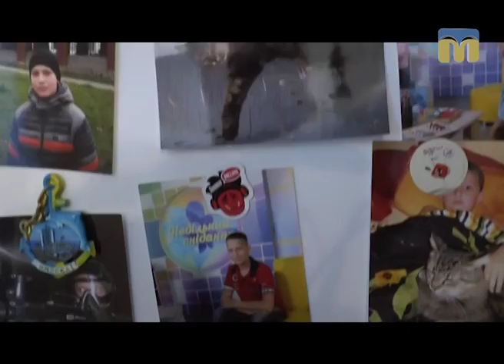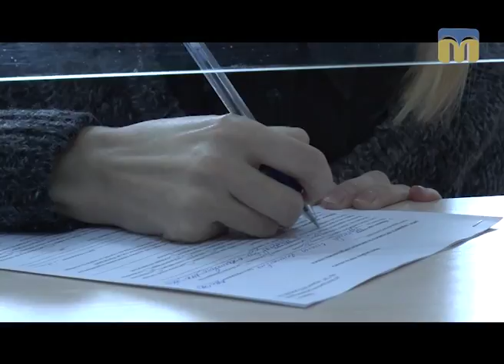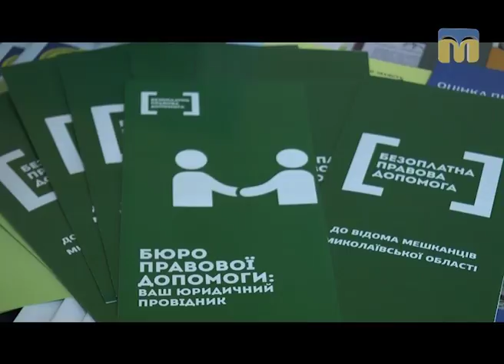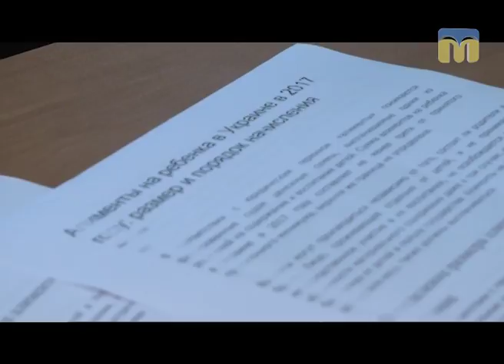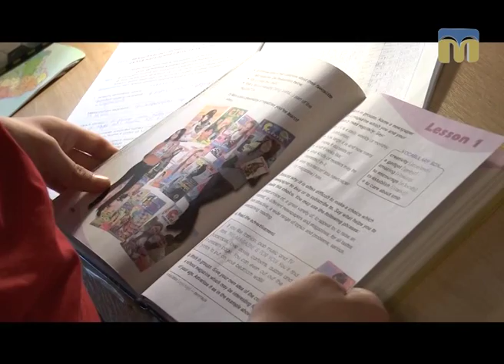Я маю право. Аліменти - 16.05.2017